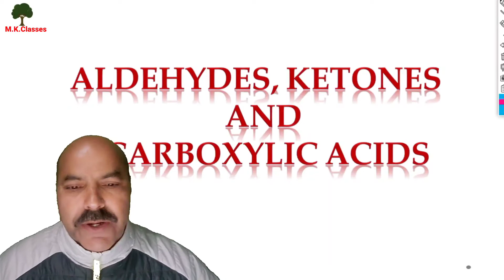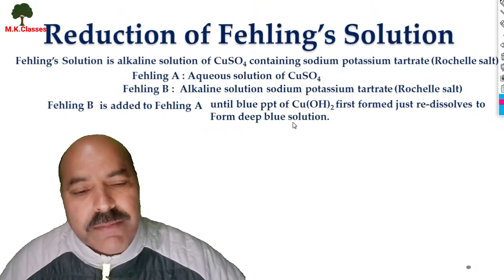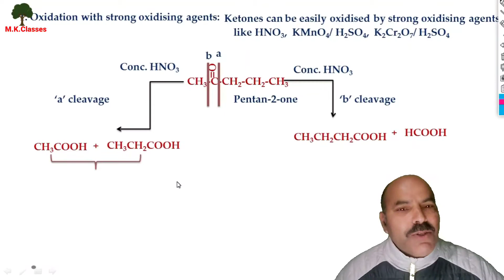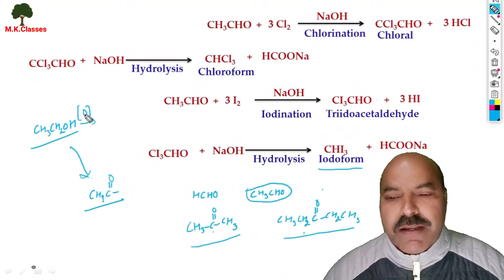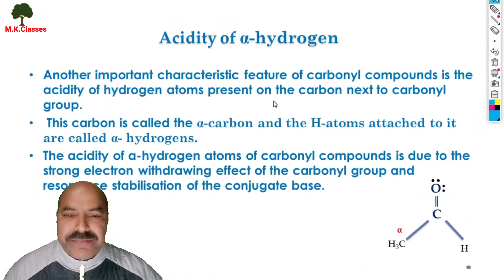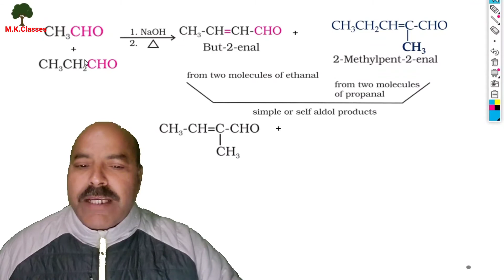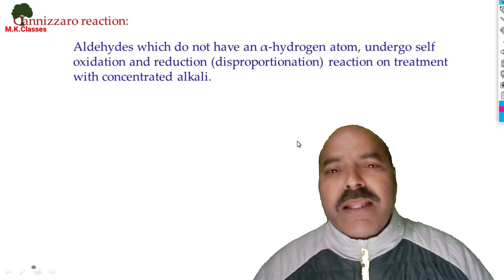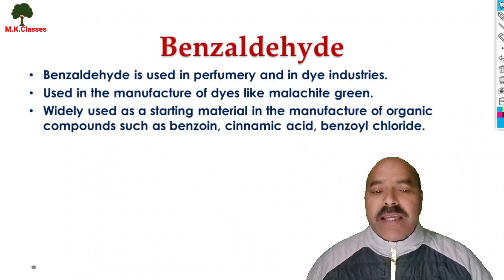Aldehydes Ketones and Carboxylic Acids/Lecture-4/Physical and Chemical Properties/ HPBOSE/CBSE